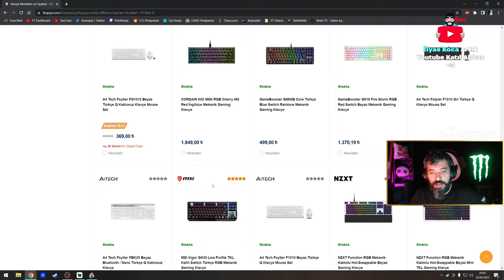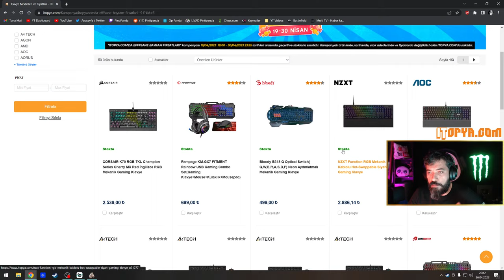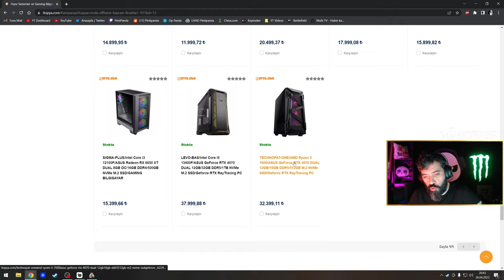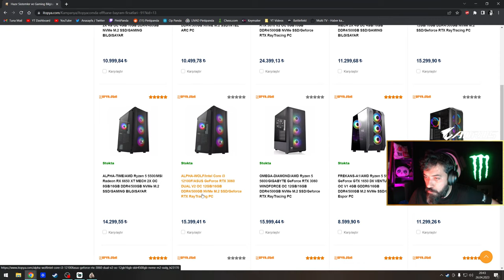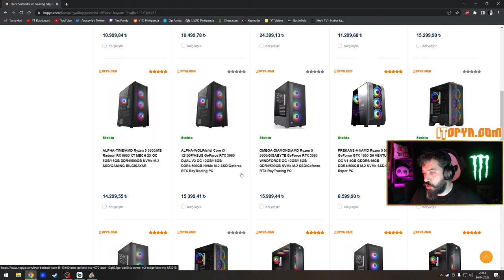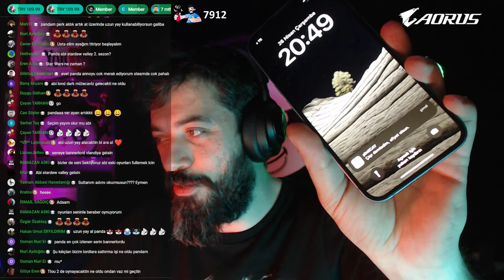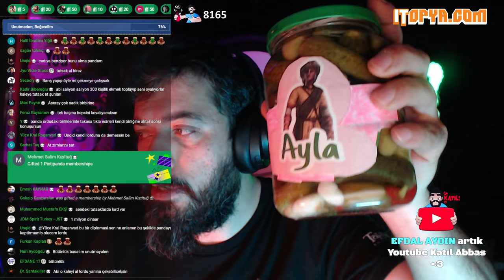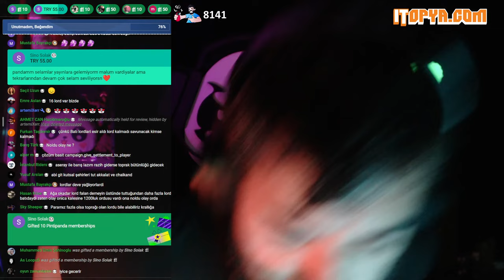🔴 YAKIYORUZ GEMİLERİ, DÖNÜŞ YOK GERİ !! | M&B Bannerlord Türkçe 14. Bölüm (2023)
Tam üç yıl sonra karşınızda Mount & Blade II: Bannerlord... Bu defa çöllerden geliyoruz.

00:00 iTOPYA Bayram Fırsatları
20:35 M&B Bannerlord Türkçe 14. Bölüm